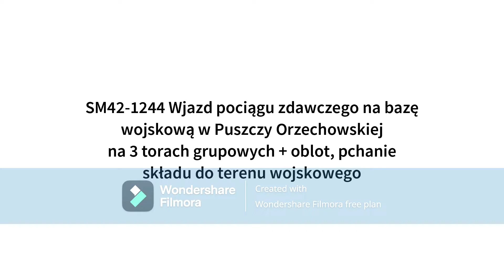SM42-1244 Wjazd pociągu zdawczego na bazę wojskową w Puszczy Orzechowskiej + oblot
Wjazd na 3 torach grupowych + oblot, pchanie
 składu do terenu wojskowego

Kolejowy Portal Informacyjny KpinfoTV 2022